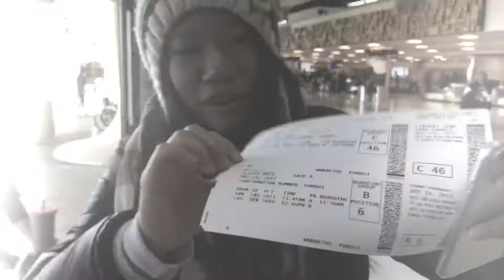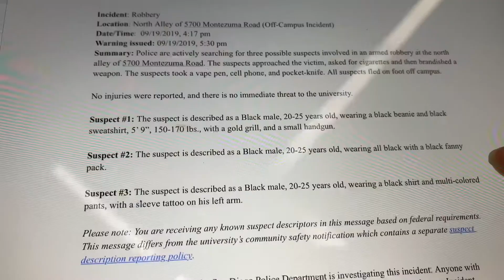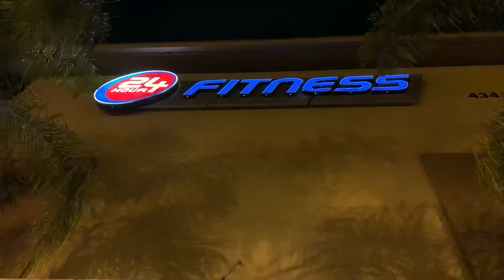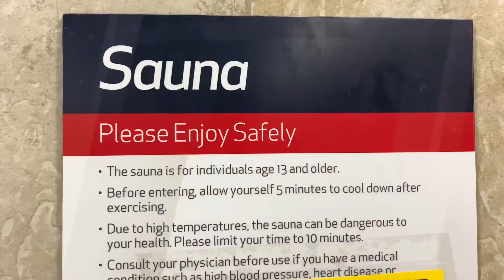ONLY廣東話 VLOG #4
返到嚟美國真係冇咩特別，返學，返工。返學就等放學，返工就等放工。